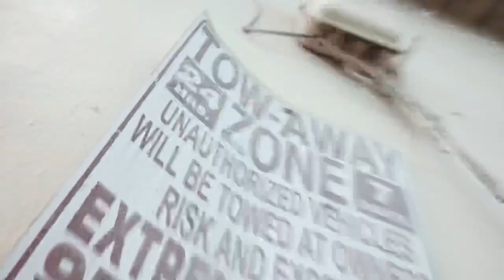Khia City Way - B3 & Luh 31 (Shot by Shoota)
Official music video to new song Khia city way by artist b3 and Luh 31 shot by Shoota in pompano !